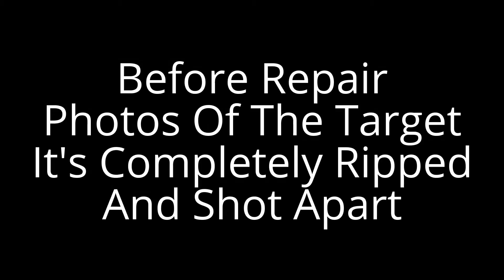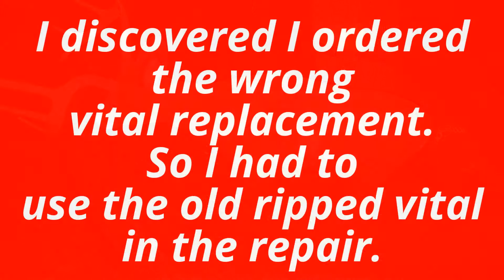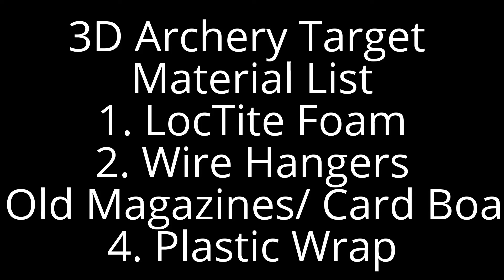3D Archery Target Deer Repair with LocTite Home Insulation Foam - Easy Repair!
I used LocTite Foam to repair the damage to the 3D Archery Target Delta McKenzie Intruder Buck.
I purchased a replacement vital that was the incorrect size.   So I improvised and used the old damaged vital.
I purchased all my repair products from the Home Depot.
Delta McKenzie Intruder 3D Deer Target